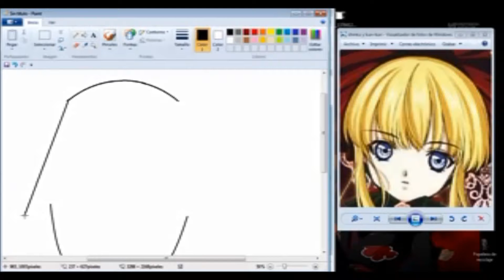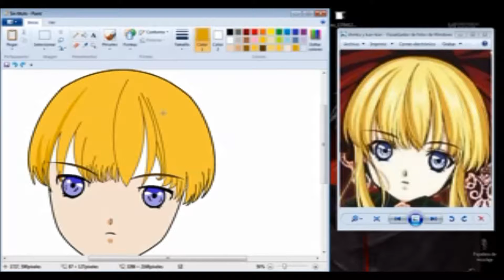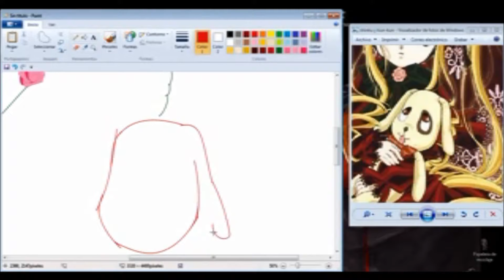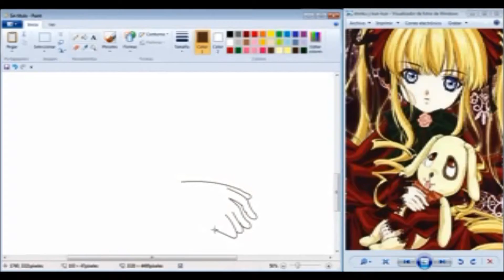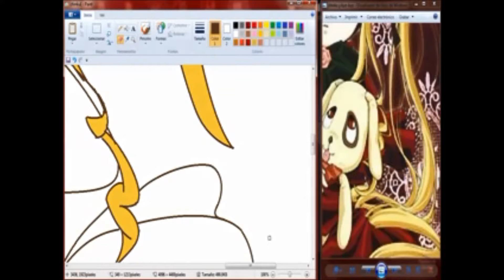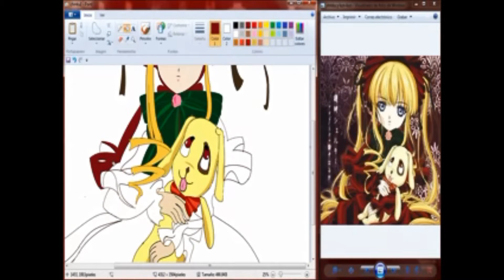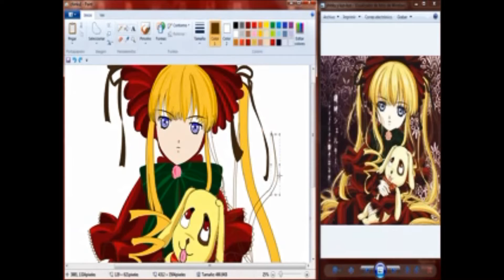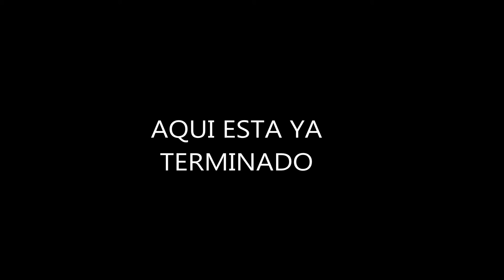Dibujando a chinku del Anime "Rozen Maiden" en Paint VIDEO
Este video lo hice por diversion y la cancion que utilice no es de mi propiedad